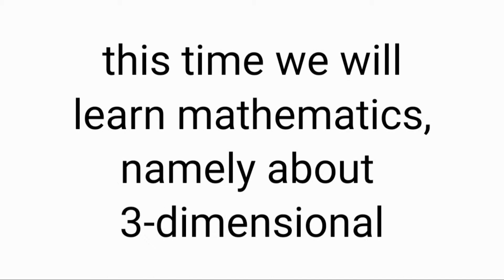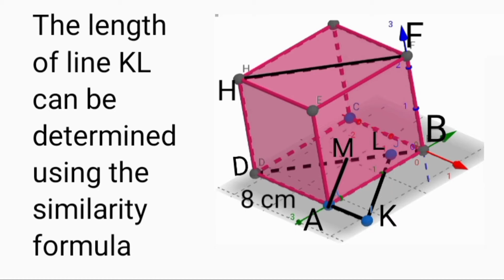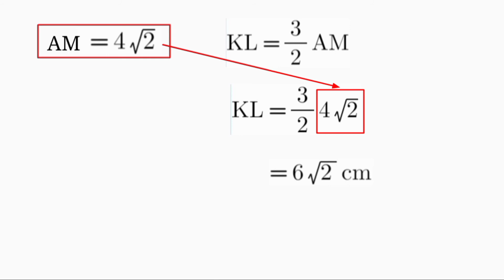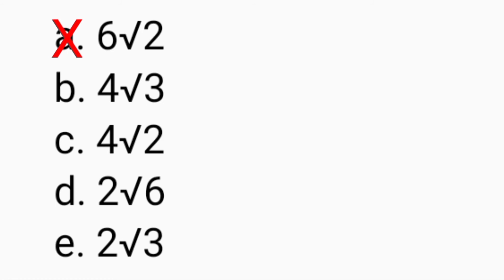A powerful way to solve 3 D problems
This video explain a simple and powerful way to solve 3-D problem.
Please watch till the end to avoid misunderstanding.
Anyone who haven't understand yet please ask me using comment fitur.